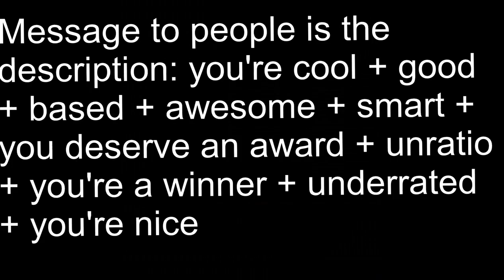people in the description irl